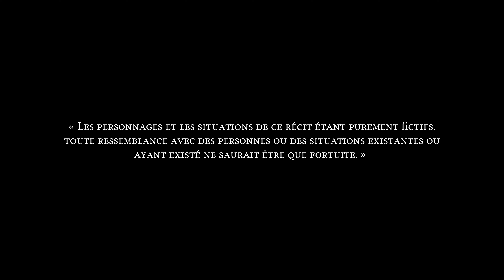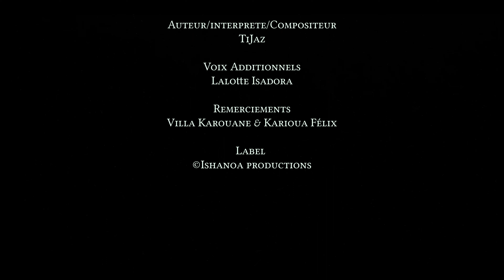Ti Jaz - Fanm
Découvrez le nouveau single de Ti Jaz “Fanm”

Production vidéo :
Assistant réalisateur : Fulcher Jean-dominique
Assistant lumière 1 : Désirée Laurent
Assistant lumière 2 : Chapiteau Cédric
Maquillage FX : Jason Malika & Érika dsr
Montage : Logan Désirée
Production Executive : Nagol Productions
Réalisation : Nagol

Cast :
Femme : Daena Dildee
Homme : Deny Mamandby

Production Musical :
Label : Ishanoa productions
Auteur/interprète/Compositeur : TiJaz
Beatmaker : Diossa
Voix Additionnelle : Lalotte Isadora

Remerciements : Villa Karouane & Karioua Félix